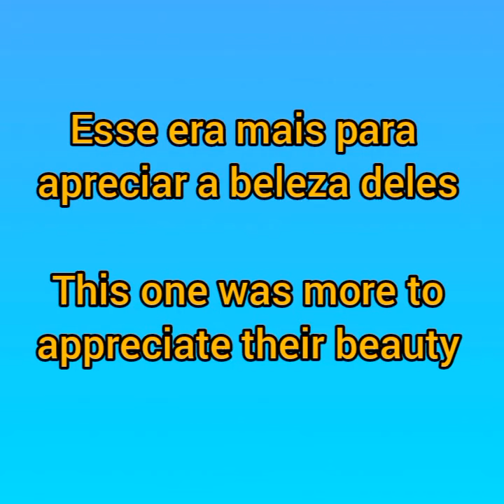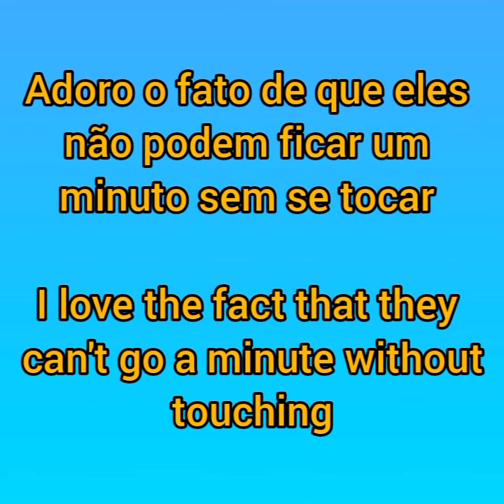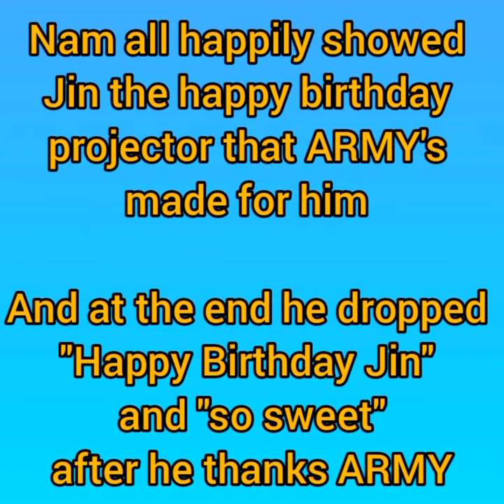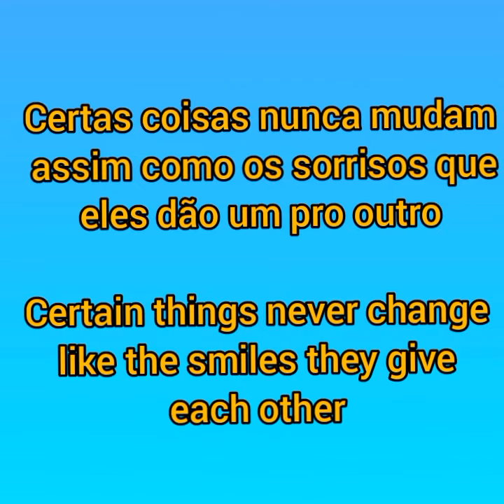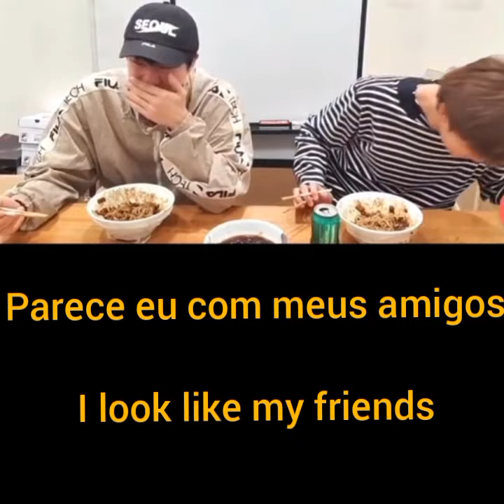[ENG/PT-BR] NAMJIN MOMENTS ON SHOW, LIVE AND ETC